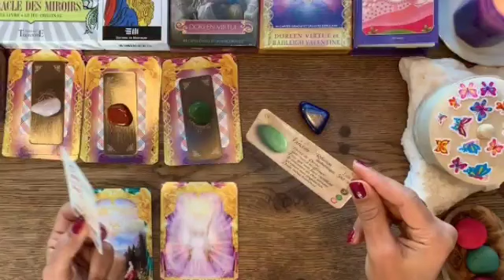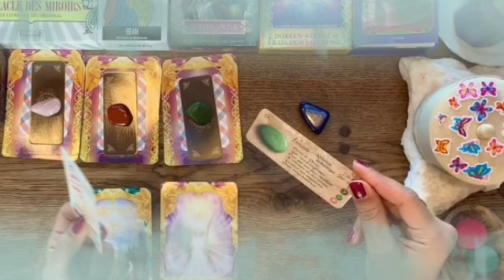تاروت برج العذراء من 26 إلى 6 أغسطس 2022 /يحاسب نفسه😔ينهزم أشد هزيمه😏هذا هو الشخص😍لو عملت كده برافو👏